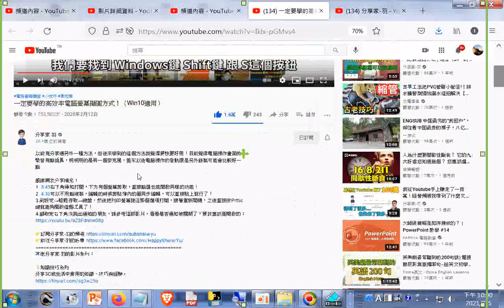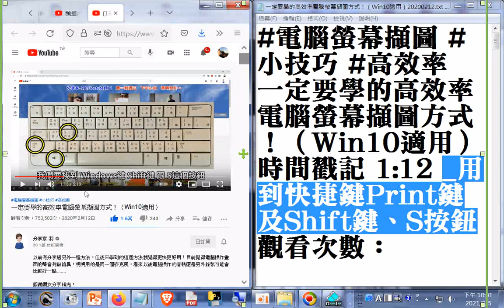用到快捷鍵Windows鍵及Shift鍵、S按鈕--一定要學的高效率電腦 螢幕擷圖方式！（Win10適用）_20200212 _+附加的聲音是_gg北管_韓信問卜(布袋內田慶和軒演奏)+網址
網址是 筆者附錄: 現今道劫並降，揚道於世化劫殃，有求孔孟聖道三寶心法就不枉費今生來世間。世間財世間用--生不帶來，死不帶去，或是給以後不相識的人用，但是得三寶心法卻能帶著走，在世能逢凶化吉、躲劫避難、改變命運，壽終能超生了死，離苦得樂，智者切莫入寶山而空手回。